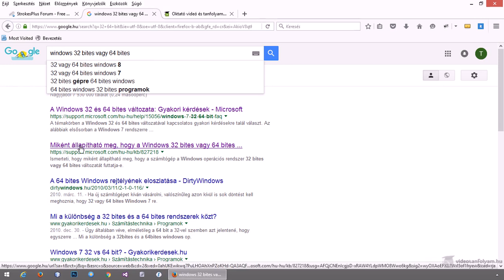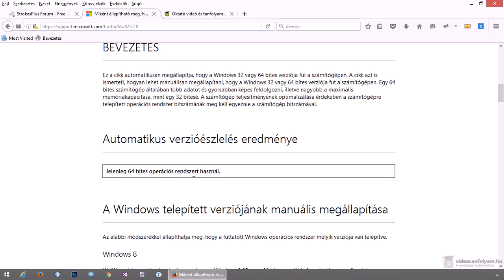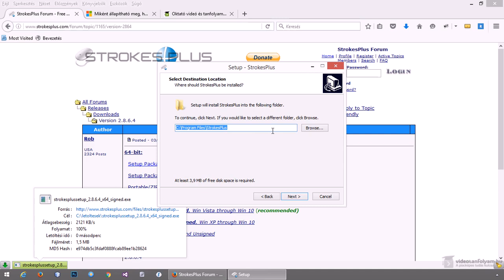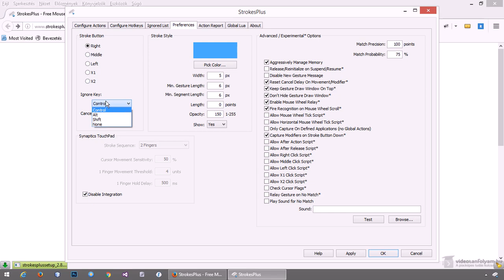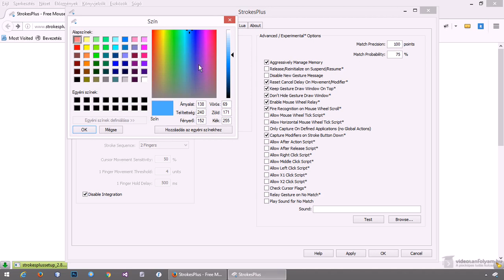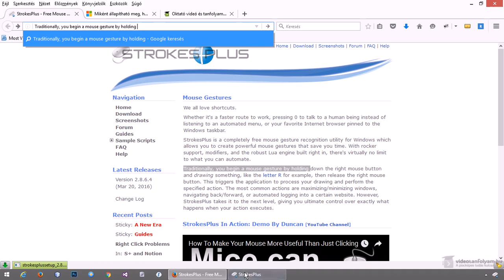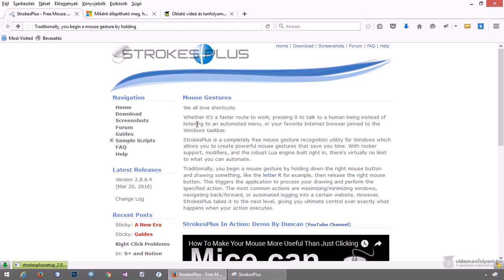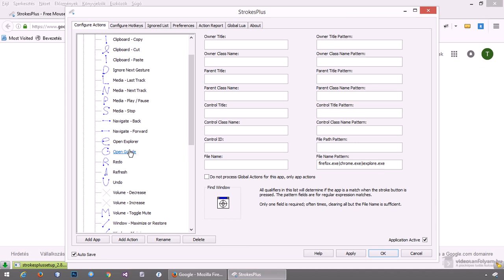Kézmozdulat vezérlés számítógépen, egérrel - 1. rész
A kézmozdulatokkal történő vezérlés nem új keletű dolog, de hagyományos számítógépeken nem igazán elterjedt, pedig rendkívül hasznos tud lenni, nagyon le tudja egyszerűsíteni és felgyorsítani a számítógép használatát. Ráadásul nem kell mindenféle billentyűkombinációkat megjegyezni, vagy a programokban menüjében matatni. Ebben a videóban egy teljesen ingyenes, de mégis profi megoldást nézünk meg (StrokesPlus), amely azoknak is tökéletes, akik abszolút alapszinten használják a számítógépeket és azoknak is tökéletes, akik haladóbbak és szeretnék teljesen testre szabni ezt a programot.